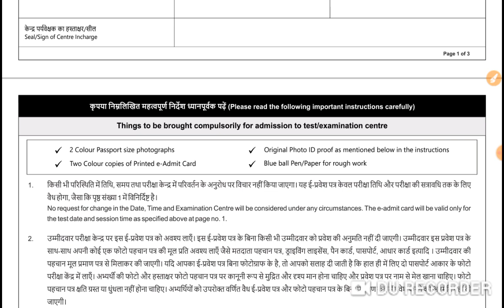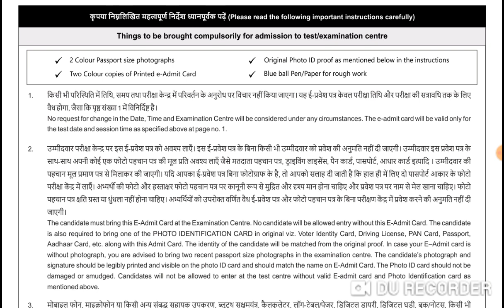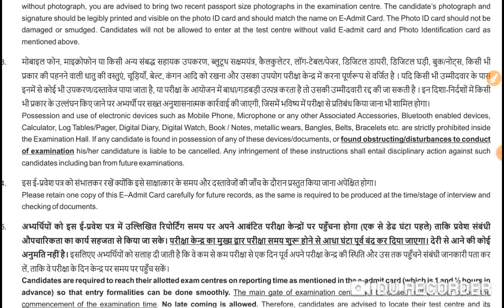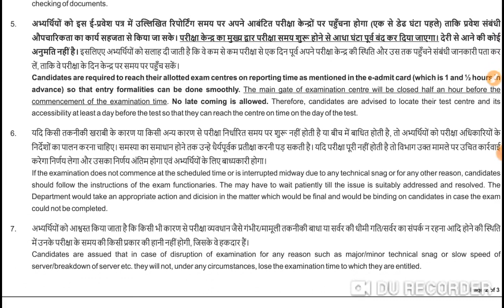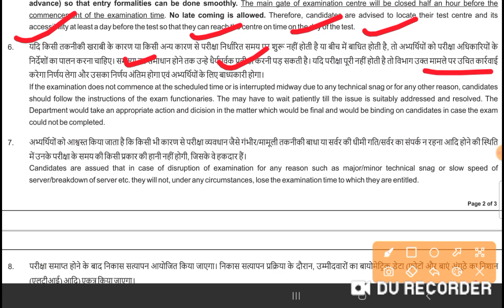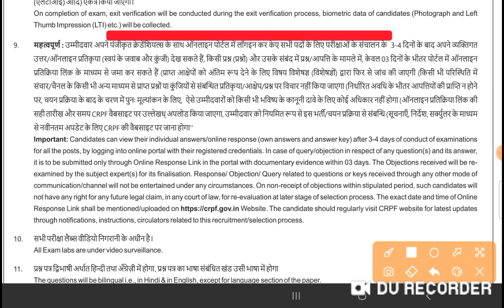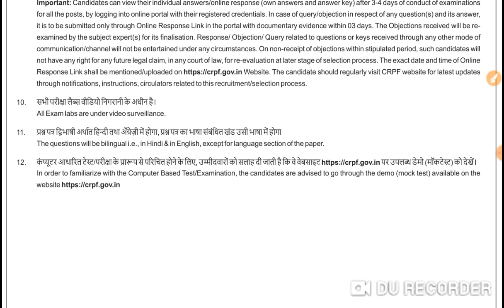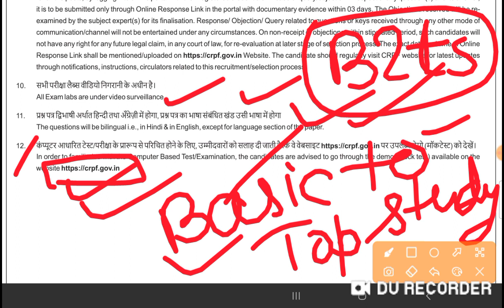crpf admit card kya docoments jaruri|crpf exam admit card|crpf important documents|crpf exam date